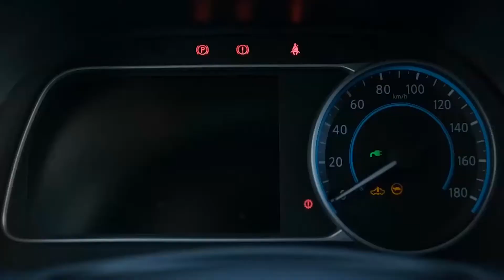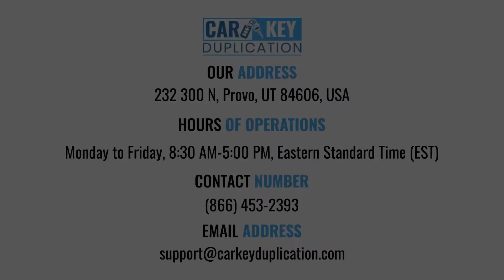Car Key Duplication Lewiston, Idaho | Great Deals, Huge Inventory, Best of the best!